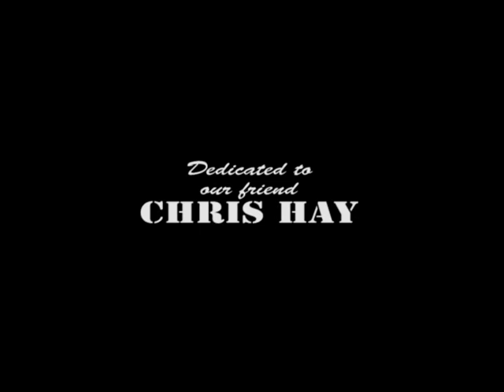Flipper Babies: Music Video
A fast paced music video for "the Flipper Babies" that illustrates the greed and corruption that drives modern war as well as the horror and destruction of it's aftermath.
Created by: Brian Anhalt and Chris Sehenuk.